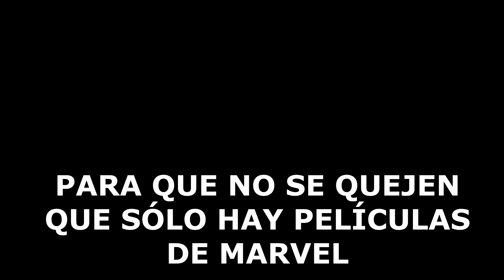Los Asesinos de La Luna (Killers of The Flower Moon) Review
Review sobre la película: Los Asesinos de La Luna